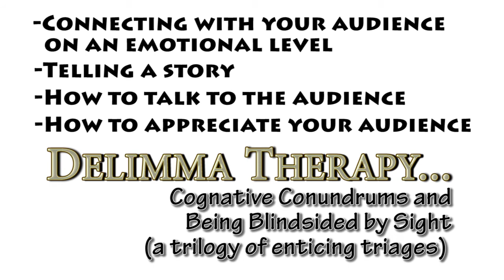Dave Johnson Magic Lecture Commercial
Dave Johnson will bring his magician's lecture to your magic club or shop.